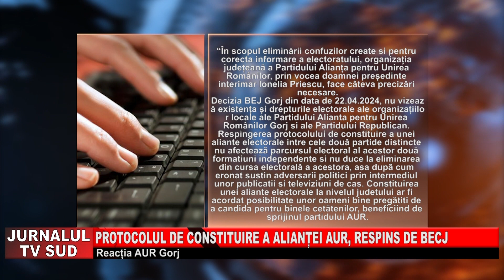Jurnalul Tv Sud 26.04.2024